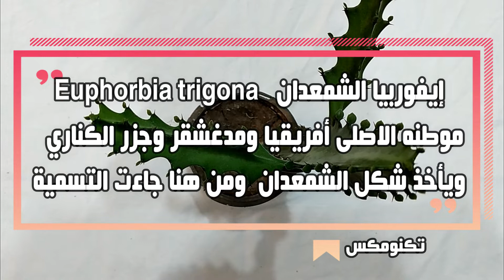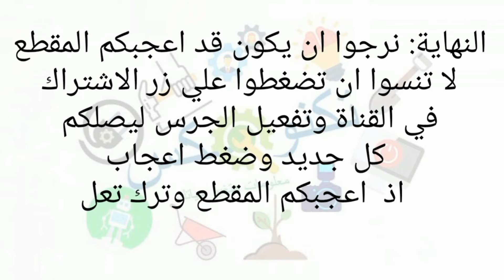اكثار صبار الشمعدان Euphorbia trigona قناة تكنومكس م شريف فاروق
الصبار الشمعدان
Euphorbia trigona
الصبار الشمعداني
فوائد صبار الشمعدان
زراعة صبار الشمعدان
اكثار صبار الشمعدان
انواع صبار الشمعدان
شكل صبار الشمعدان
تكاثر صبار الشمعدان
صبار شمعدان
صبار الضرعاء
صبار الخرشوفة
ايفوربيا الشمعدان
نبات صبار الشمعدان
نبات الشمعدان
ما هو صبار الشمعدان
نبات الصبار الشمعدان
فوائد صبار الشمعدان
انواع صبار الشمعدان
شجرة الشمعدان
ايفوربيا قرن الغزال
صبار الكلانشو
صبار الألوفيرا
أنواع الصبار
نبتة الشمعدانصبار الالوفيرا
صبار اسرائيلي
صبار بالانجليزي
صبار للشعر
صبار جلد النمر
صبار كلانشو
صبار ايفوربيا
صبار الشمعدان
صبار يوكا
صبار يشبه الالوفيرا
صبار يعني ايه بالانجليزي
صبار يشبه النخل
صابر ينال
الصبار يجلب الطاقه السلبيه
الصبار يطول الشعر
يا صباره
صبار ودن الفيل
صبار ورد
صبار ودن القطة
صبار ودن الارنب
صبار ورد احمر
صبار وزيت زيتون للشعر
صبار ودنه
صبار ورقي
صبار هندي
صبار هاورثيا
صبار هولندي
صبار هندي حامض
صبار هندي سائل
صبار هندي اخضر
صبار هندي بالانجليزي
صبار نجمة
صبار نجمة البحر
صبار نجم البحر
صبار نمري
صبار نادر
صبار نشري
صبار مدغشقر
صبار مزهر
صبار ملون
صبار مبرد
صبار مرجان
صبار ميكي ماوس
صبار مدور
ما معنى اسم صبار
صبار للوجه
صبار لسان الثور
صبار للبيع
صبار للفطام
صبار للشعر الجاف
صبار للوش
صبار لتطويل الشعر
الصبار
الصبار للشعر
الصبار للبشرة
الصبار في المنام
الصبار لتطويل الشعر
الصبار للبشرة الدهنية
الصبار للشعر الهايش
صبار كرتون
صبار كلية
صبار كرباج
صبار كرشه
صبار كليا
صبار كرسي حماتي
صبار قرن الغزال
صبار قلم الرصاص
صبار قلعة الجنية
صبار قوس قزح
صبار قلم
صبار قطر الندى
صبار قطر
صبار قزم
صبار فريد عمارة
صبار في المنام
صبار فيكتوريا
صبار فيكتور
صبار في الحلم
صبار فوربيا
صبار في البيت
صبار غير شوكي
صبار غريب
صبار غروب الشمس
غسول صبار
غرس صبار
غازي صبار العنزي
غصن صبار
الصبار غير شعري
صبار عرف الديك
صبار عيد الميلاد
صبار عمة القاضى
صبار عيد الشكر
صبار على الشعر
صبار عماني
صبار عماني حامض
صبار عمل مرن
صبار ظل
صبار ظفاري
صبار ظفار
صبار ابو ظبي
ظروف صبار
صبار طبيعي
صبار طبيعي للشعر
صبار طويل
صبار طبيعي في الرياض
صبار طازج
صبار طبيعي للوجه
صبار طبيعي للبيع
صبار طبخ
صبار ضوء القمر
ضرر صبار
ضياء صبار
ضوء صبار
ضد صبار
صبار صغير
صبار صحراوي
صبار صناعي
صبار صغير زينه
صبار صوابع زينب
صبار صغير طبيعي
صبار شمعدان
صبار شوكي
صبار شكور
صبار شعر
صبار شكور في القرآن
صبار شركة
صبار شجرة
صبار سان بيدرو
صبار سيرس
صبار سيناوي
صبار سام
صبار زينة
صبار زيبرا
صبار زينه للبيع
صبار زنجباري
صبار زهرة
صبار زرع
صبار زاحف
صبار ريو
صابر رز بلبن
صابر رشدي
صابر رباعي دندنها
صبار ذيل البرص
صبار ذيل الثعلب
صبار ذيل الجمل
صبار ذيل القط
صبار ذيل القرد
صبار ذيل الحصان
صبار ذا فيس شوب
صبار دم المسيح
صبار دراجون
صبار خرشوف
صبار خد الجميل
صبار خارجي
صبار حي علم
صبار حي العلم
صبار حزين
صبار حامض
صبار حلو
صبار حوراء القصر
صباح
صبار جوافة
صبار جلد النمر القزم
صبار جلد التمساح
صبار جل
صبار جيل
صبار جلد نمر
صبار جبلي
جل صبار
جل صبار امتنان
جل صبار كليوباترا
جل صبار نفرتاري
جل صبار افريكانا
جل صبار للوجه
جل صبار ماي واي
جل صبار الوفيرا
صبار ثمرة
صبار سيريس ثلاثي التضليع
صبار ترمس
صبار ترجمة
صبار تاج الملك
صبار تاج الشوك
صبار تايلندي
صبار توظيف
صبار بكابوديوم
صبار بلدي
صبار بورد
صبار بالانجلش
صبار بدون شوك
صبار بورد احمر
صبار باللغة الانجليزية
صبار ب
فازلين بالصبار
العناية بصبار الالوفيرا
ماسك صبار
معجون اسنان بصبار
صبار الجوافة
صبار الكلانشو

"شكراً لكم"
فنحن نقدم على قناتنا فيديوهات زراعية
- زراعة نباتات الزينة
- مقاومة الافات
- زراعة الاشجار بالمنزل
- معلومات زراعية
- ابتكارات زراعية
- علاجات من الطبيعة
- الاسمدة الطبيعية
- مبيدات منزلية فعالة وامنة
- تسميد كيمائى